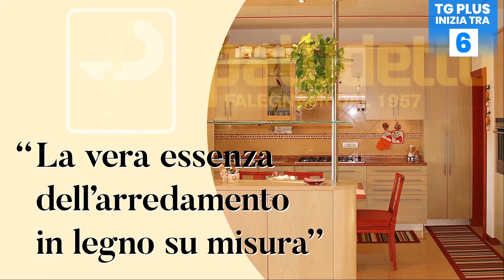Rugby: San Donà-San Marco, vincono i biancocelesti ma gli ospiti sono salvi - TG Plus SPORT Venezia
Parliamo di Rugby, serie B.
Il campionato 2022/2023 si è concluso domenica scorsa, 14 maggio.
Nel derby veneziano, disputato allo stadio "Pacifici",  il Lafert San Donà ha battuto il San Marco Venezia Mestre con il punteggio di 26-12.
I biancocelesti hanno concluso la stagione al 6° posto in classifica.
Dall'altra parte invece, nonostante la sconfitta,  e malgrado non sia riuscito ad ottenere il punto di bonus, in virtù dei risultati delle altre partite il San Marco ha conquistato l'obiettivo della salvezza in serie B, al primo anno in questa categoria.
Ecco il servizio post partita, con le dichiarazioni, nell'ordine, di:
- Giancarlo Pivetta, Head Coach Rugby San Donà;
- Andrea Stevanato, Coach San Marco Rugby Venezia Mestre.
Le interviste sono state realizzate da Simone Prata.